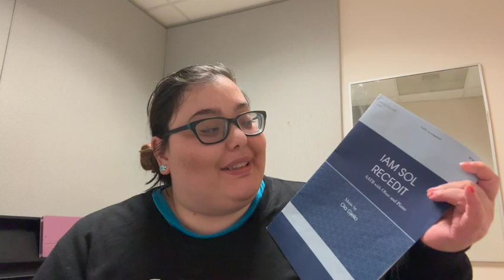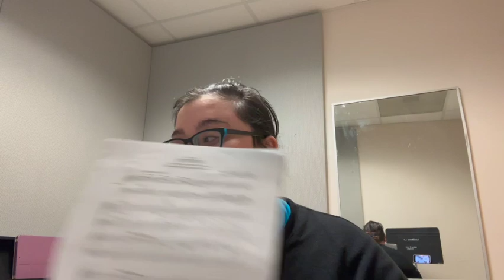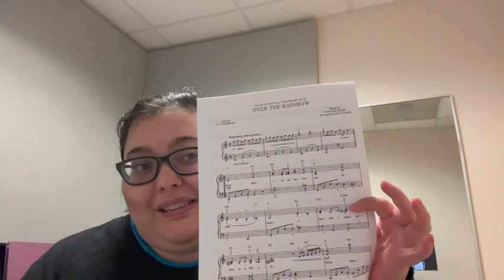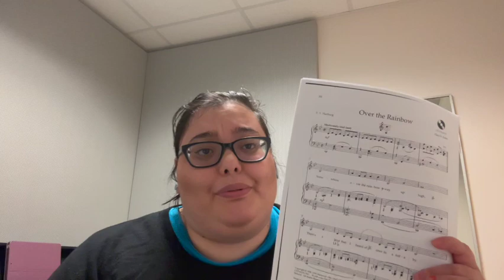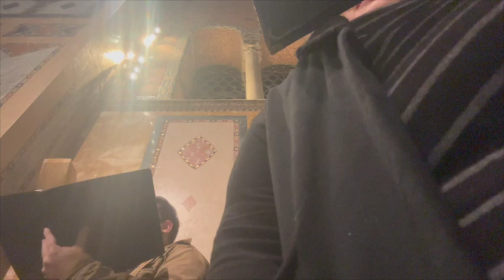Winter concert | vlogmas day #5-7 12/5-7/22